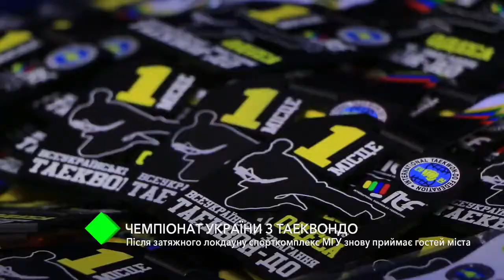Чемпионат Украины по таэквондо